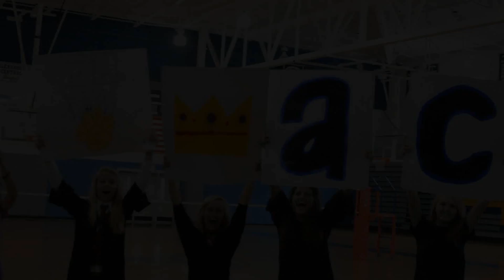ACHS Pep Rally Video 2013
Alexander Central High School's Pep Rally video for this year's homecoming game! This year's theme: Light's Out, Knights Out. Hope you all enjoy and special thank you to all who participated one way or another!